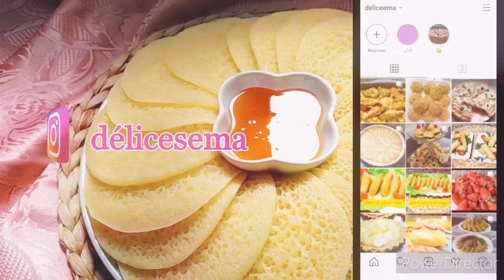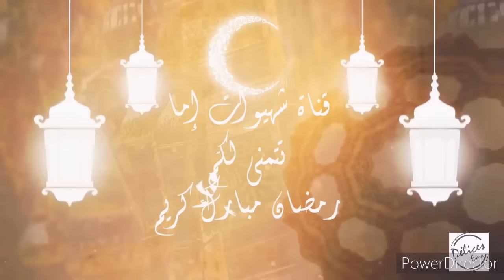بغرير سهل و سريع بمقادير مضبوطة ناجح مليون بالمئة (Baghrir)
بغرير  سهل و ناجح مليون بالمئة

المقادير:
375 غرام سميد ناعم اي ما يعادل 3 كؤوس عنبة
كأس عنبة من الدقيق الأبيض أو فورص أي ما يعادل 120 غرام
 5 كؤوس من الماء الدافئ أي ما يعادل 850 مل
ملعقة صغيرة من الخميرة الفورية
ملعقة صغيرة ملح
كيسان خميرة الحلويات أي ما يعادل 16 غرام